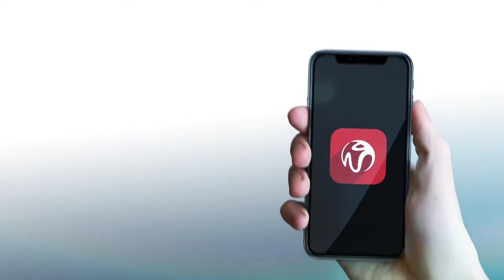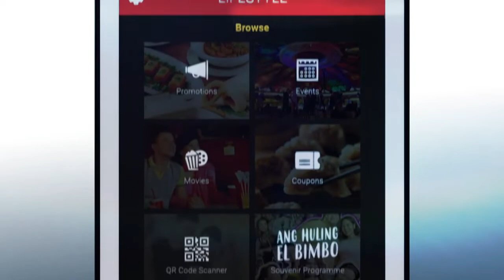PayMaya One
The one device for all your cashless payment needs

* Multi-payment fund source – accepts PayMaya, Visa, MC, JCB, Alipay, WeChat, other wallets and QRPH

*Android system that provides over-the-air updates and even lets you embed your own loyalty program

*High global security standards – EMV Certified, PCI-DSS compliant,
ATEX certified, passing the EU standards for health and safety

*Can process transactions through LTE/3G & LAN/WIFI
With Pre-Auth & Capture feature

*Sleek packaging that can be customized with your brand

*Can be integrated with existing merchant POS and other merchant applications.